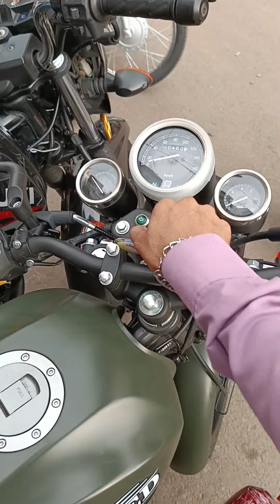High speed infinity 150cc & Suzuki gr150cc for sale|@MyVlogs78699